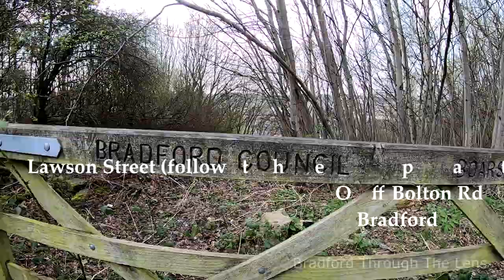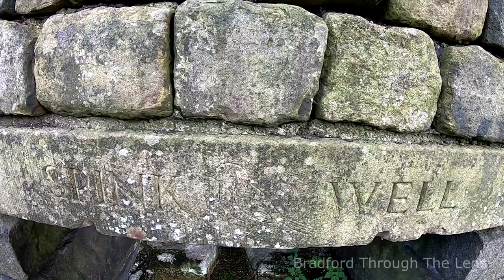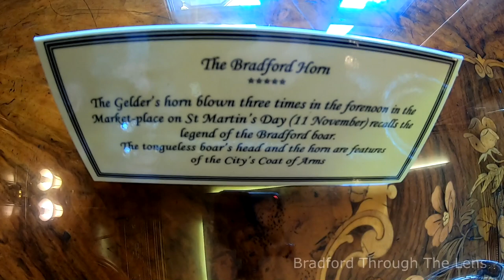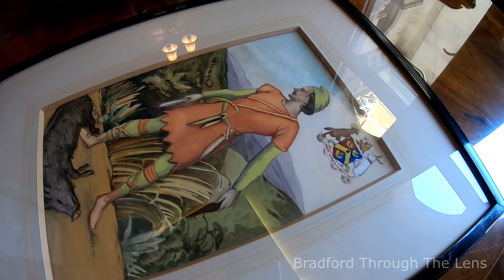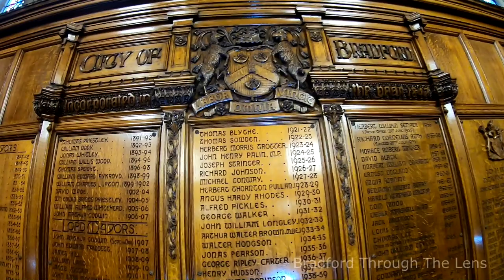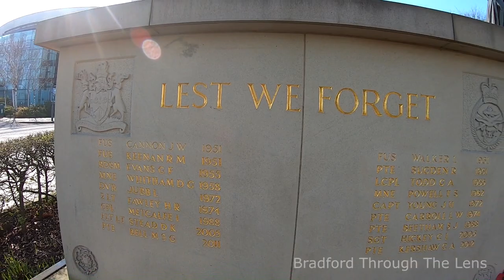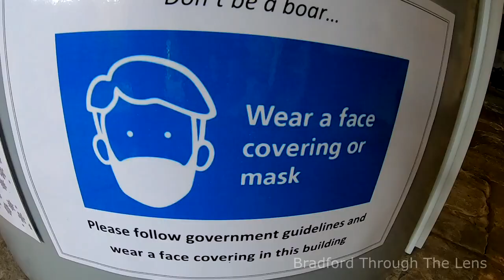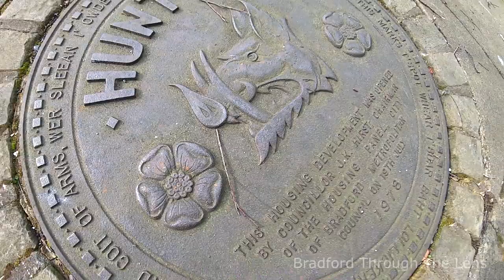Killing Of The 𝗕𝗥𝗔𝗗𝗙𝗢𝗥𝗗 𝗕𝗢𝗔𝗥 𝗔𝗡𝗗 𝗧𝗛𝗘 𝗥𝗘𝗪𝗔𝗥𝗗, Bradford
Its a great pleasure to bring this important story of 𝗧𝗵𝗲 𝗕𝗿𝗮𝗱𝗳𝗼𝗿𝗱 𝗕𝗼𝗮𝗿 🐗 as its an historical part of Bradford, and we will let you be the judge on its authenticity.

𝗗𝗼 𝗰𝗼𝗺𝗺𝗲𝗻𝘁 𝗮𝗻𝗱 𝗹𝗲𝘁 𝘂𝘀 𝗸𝗻𝗼𝘄 𝘆𝗼𝘂𝗿 𝘁𝗵𝗼𝘂𝗴𝗵𝘁𝘀.

In this video we had the privilege to collab with Matt Parker, who does similar videos around the Halifax area.

Must give a special shout out to 𝗕𝗿𝗮𝗱𝗳𝗼𝗿𝗱 𝗠𝗲𝘁𝗿𝗼𝗽𝗼𝗹𝗶𝘁𝗮𝗻 𝗗𝗶𝘀𝘁𝗿𝗶𝗰𝘁 𝗖𝗼𝘂𝗻𝗰𝗶𝗹 who gave us access to film in City Hall.

𝗔𝗰𝗰𝗼𝗿𝗱𝗶𝗻𝗴 𝘁𝗼 𝗹𝗲𝗴𝗲𝗻𝗱, 𝘁𝗵𝗲 𝗯𝗼𝗮𝗿 𝗯𝗲𝗰𝗮𝗺𝗲 𝗕𝗿𝗮𝗱𝗳𝗼𝗿𝗱𝘀 𝗲𝗺𝗯𝗹𝗲𝗺, 𝗯𝗲𝗰𝗮𝘂𝘀𝗲 𝗼𝗳 𝗮𝗻 𝗶𝗻𝗰𝗶𝗱𝗲𝗻𝘁 𝗶𝗻 𝘁𝗵𝗲 𝗠𝗶𝗱𝗱𝗹𝗲 𝗔𝗴𝗲𝘀.

𝗔 𝗯𝗼𝗮𝗿 𝘄𝗮𝘀 𝗮𝘁 𝘁𝗲𝗿𝗿𝗼𝗿𝗶𝘇𝗶𝗻𝗴 𝗮 𝘄𝗼𝗼𝗱 𝗻𝗲𝗮𝗿 𝘁𝗵𝗲 𝘁𝗼𝘄𝗻. (𝗪𝗶𝗹𝗱 𝗯𝗼𝗮𝗿𝘀 𝘄𝗲𝗿𝗲 𝘃𝗶𝗰𝗶𝗼𝘂𝘀 𝗮𝗻𝗶𝗺𝗮𝗹𝘀). 𝗧𝗵𝗲 𝗟𝗼𝗿𝗱 𝗼𝗳 𝘁𝗵𝗲 𝗠𝗮𝗻𝗼𝗿 𝗼𝗳𝗳𝗲𝗿𝗲𝗱 𝗮 𝗿𝗲𝘄𝗮𝗿𝗱 𝘁𝗼 𝗮𝗻𝘆𝗼𝗻𝗲 𝘄𝗵𝗼 𝗰𝗼𝘂𝗹𝗱 𝗸𝗶𝗹𝗹 𝗶𝘁.

𝗔 𝗵𝘂𝗻𝘁𝗲𝗿 𝗻𝗮𝗺𝗲𝗱 𝗝𝗼𝗵𝗻 𝗡𝗼𝗿𝘁𝗵𝗿𝗼𝗽 𝘀𝗮𝘄 𝗶𝘁 𝗱𝗿𝗶𝗻𝗸𝗶𝗻𝗴 𝗮𝘁 𝗮 𝘄𝗲𝗹𝗹. 𝗛𝗲 𝗸𝗶𝗹𝗹𝗲𝗱 𝘁𝗵𝗲 𝗯𝗼𝗮𝗿 𝗮𝗻𝗱 𝗰𝘂𝘁 𝗼𝘂𝘁 𝗶𝘁𝘀 𝘁𝗼𝗻𝗴𝘂𝗲 𝘁𝗼 𝗽𝗿𝗼𝘃𝗲 𝗶𝘁 𝘄𝗮𝘀 𝗱𝗲𝗮𝗱.

𝗛𝗼𝘄𝗲𝘃𝗲𝗿, 𝗮 𝗹𝗶𝘁𝘁𝗹𝗲 𝗹𝗮𝘁𝗲𝗿 𝗮𝗻𝗼𝘁𝗵𝗲𝗿 𝗵𝘂𝗻𝘁𝗲𝗿 𝘀𝗮𝘄 𝘁𝗵𝗲 𝗯𝗼𝗮𝗿.

𝗛𝗲 𝗰𝘂𝘁 𝗼𝗳𝗳 𝗶𝘁𝘀 𝗵𝗲𝗮𝗱 𝗮𝗻𝗱 𝘁𝗼𝗼𝗸 𝗶𝘁 𝘁𝗼 𝘁𝗵𝗲 𝗟𝗼𝗿𝗱 𝗯𝗲𝗳𝗼𝗿𝗲 𝗡𝗼𝗿𝘁𝗵𝗿𝗼𝗽 𝗰𝗼𝘂𝗹𝗱 𝗴𝗲𝘁 𝘁𝗵𝗲𝗿𝗲.

𝗛𝗼𝘄𝗲𝘃𝗲𝗿, 𝗵𝗲 𝗰𝗼𝘂𝗹𝗱 𝗻𝗼𝘁 𝗲𝘅𝗽𝗹𝗮𝗶𝗻 𝘄𝗵𝘆 𝘁𝗵𝗲 𝗯𝗼𝗮𝗿𝘀 𝘁𝗼𝗻𝗴𝘂𝗲 𝘄𝗮𝘀 𝗺𝗶𝘀𝘀𝗶𝗻𝗴. 𝗡𝗼𝗿𝘁𝗵𝗿𝗼𝗽 𝘁𝗵𝗲𝗻 𝘁𝘂𝗿𝗻𝗲𝗱 𝘂𝗽 𝘄𝗶𝘁𝗵 𝘁𝗵𝗲 𝘁𝗼𝗻𝗴𝘂𝗲 𝗮𝗻𝗱 𝗵𝗲 𝘄𝗮𝘀 𝗴𝗶𝘃𝗲𝗻 𝗹𝗮𝗻𝗱 𝗮𝘀 𝗮 𝗿𝗲𝘄𝗮𝗿𝗱.